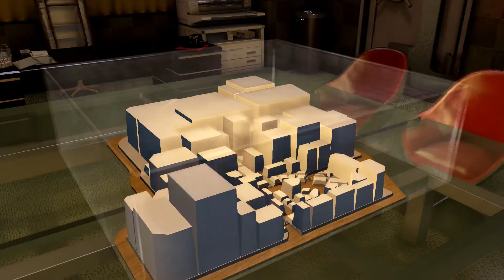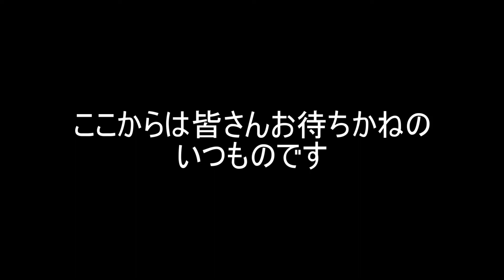幸せの水・アハハ水 龍が如く０ 誓いの場所 Part52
実際、引っかかった人の話聞きたい

【龍が如く0　誓いの場所の実況プレイ動画です】

その他、龍が如くスタジオ作品シリーズ